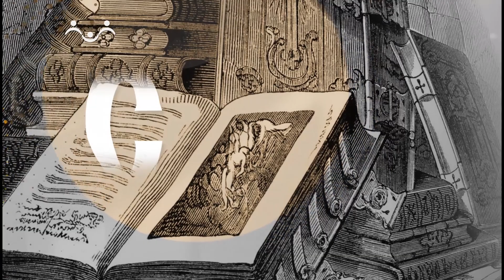Слово о православной вере. О праведности